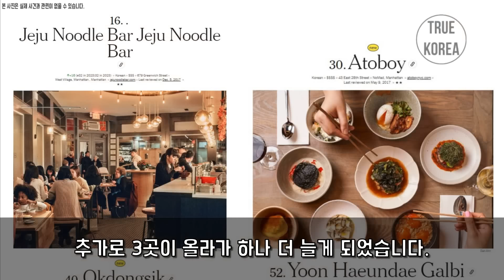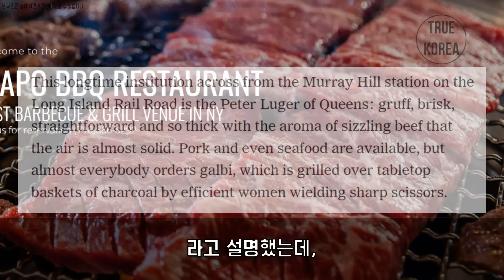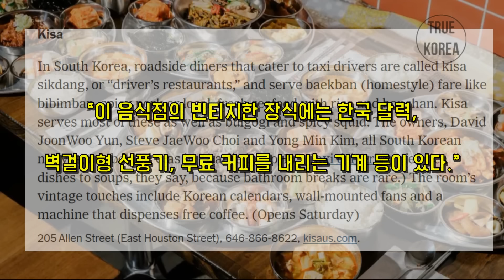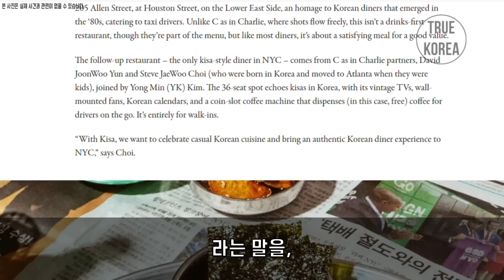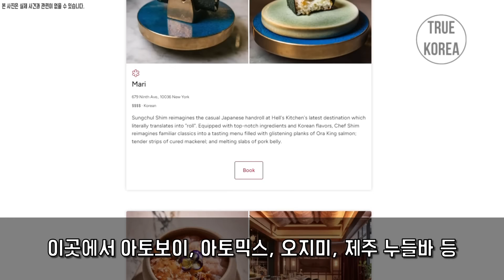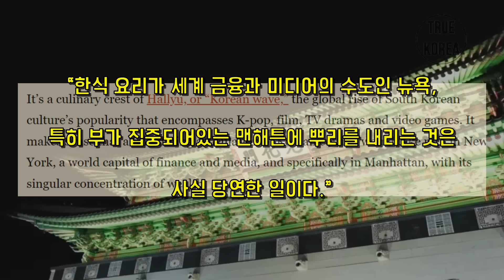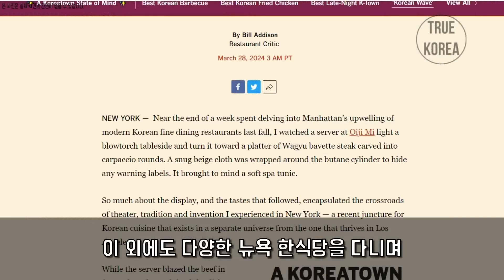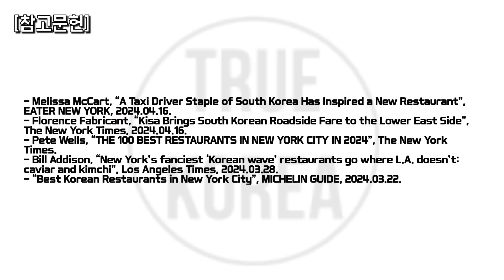요즘 뉴욕에서 난리라는 한식 인기! 중국, 일본도 제쳤다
"자랑스러운 우리 민족, 우리 대한민국의 이야기를 전합니다."

트루코리아 채널에 제보 및 협업을 원하시는 분은 이메일로 문의해주시면 감사하겠습니다.

참조

- Melissa McCart, “A Taxi Driver Staple of South Korea Has Inspired a New Restaurant”, EATER NEW YORK, 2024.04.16.
- Florence Fabricant, “Kisa Brings South Korean Roadside Fare to the Lower East Side”, The New York Times, 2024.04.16.
- Pete Wells, “THE 100 BEST RESTAURANTS IN NEW YORK CITY IN 2024”, The New York Times.
- Bill Addison, “New York’s fanciest ‘Korean wave’ restaurants go where L.A. doesn’t: caviar and kimchi”, Los Angeles Times, 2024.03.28.
- “Best Korean Restaurants in New York City”, MICHELIN GUIDE, 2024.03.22.

사진참조

Jemma Hinkly
아토믹스 인스타그램
제주누들바 인스타그램
구글로드뷰
kisarestaurant
한국관광공사TV
뉴욕타임스
EATER NEW YORK
미슐렝 가이드

모션엘리먼츠

26568741_MotionElements_atmospheric-abstract (인트로)
Minimal Soft Ambient 60 sec Version(초반 BGM)
Cinematic Orchestral Flute Piano (후반 BGM)